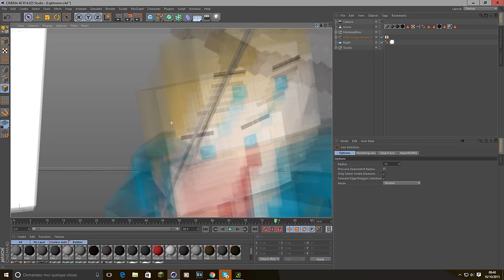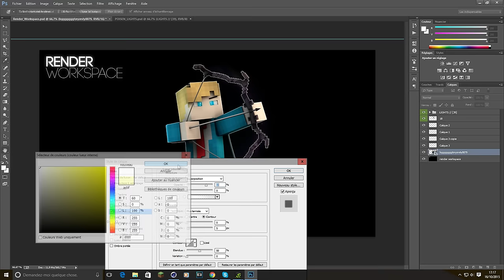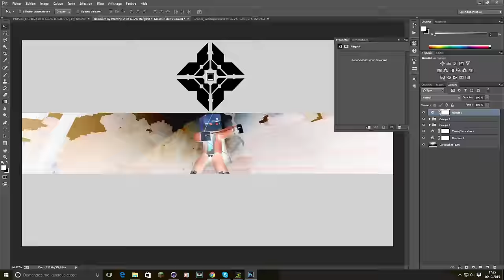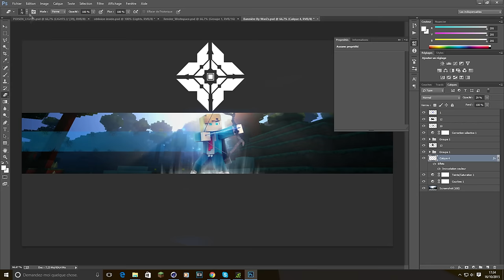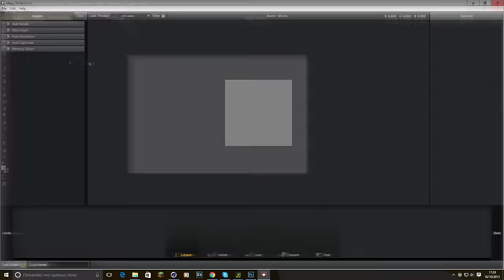[ Speed - Art ] Banner for Craftous ! Best ? LvlUp :p ?